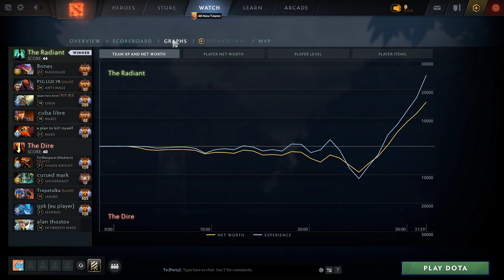YATORO AM - Dota 2 Pro Gameplay [Watch & Learn]